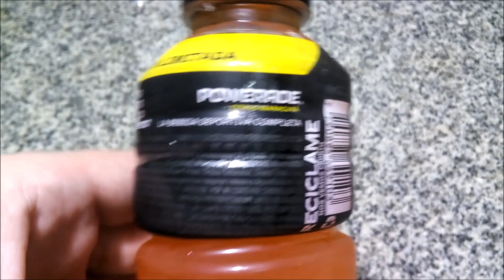Powerade Citrus Maracuyá Edición Limitada 2023 Bebida Isotónica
Bebida sin alcohol artificial sabor citrus maracuyá con 43mg% de potasio, 27mg% de sodio, 1,4mg% de calcio, 0,5mg% de magnesio, con vitaminas B3, B6 y B12. Contenido neto 500ml.
Elaborada por: Coca-Cola FEMSA de Buenos Aires S.A; Monte Grande, Provincia de Buenos Aires ( RNE 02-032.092 ) o Capital Federal ( RNE 01000698 ), Argentina.

Ingredientes: agua, azúcar o JMAF, citrato de potasio, cloruro de sodio, cloruro de magnesio, fosfato tripotásico, niacina (vitamina B3), piridoxina (vitamina B6), cianocobalamina (vitamina B12), ACI 330, SEC 452i - 385, ARO, ANT 300, COL 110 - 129. EXCESO EN AZÚCARES. EXCESO EN SODIO. EXCESO EN CALORÍAS.

Información nutricional:
Porción 200ml (1 vaso)
Valor energético: 50Kcal=210KJ (3% VD)
Carbohidratos: 12g (4% VD)
   Azúcares totales: 12g
Sodio: 54mg (2% VD)
Vitamina B3: 2,5mg (15% VD)
Vitamina B6: 0,20mg (15% VD)
Vitamina B12: 0,36μg (15% VD)
Potasio: 86mg
No aporta cantidades significativas de proteínas, grasas totales, grasas saturadas, grasas trans, fibra alimentaria.

*Opinión personal súper-subjetiva* :
Es una típica bebida isotónica: poco dulce, apenitas “salada”, de sabor agradable entre isotónica (o “jugo” de sobre) de naranja y maracuyá artificial, es rica. Agregándole un poco de azúcar ¡me encanta! No sólo se vuelve más dulce (obvio…), sino que se potencia el sabor a maracuyá (bastante bueno para ser artificial), el “citrus” pasa a segundo plano. Probablemente sea mi favorita de la línea :-), lástima que sea limitada…